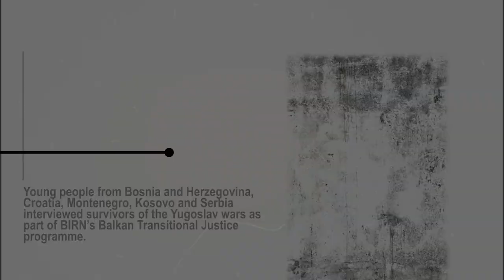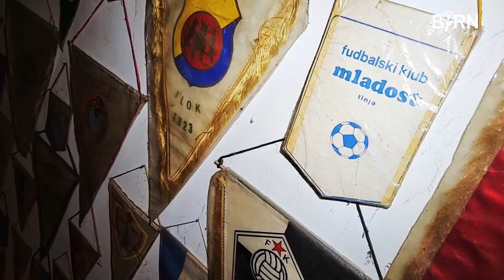Interview with Dragan Adzic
Young people from Bosnia and Herzegovina, Croatia, Montenegro, Kosovo and Serbia interviewed survivors of the Yugoslav wars as a part of BIRN’s Balkan Transitional Justice programme.

They did the interviews after participating in BIRN’s workshop on visual storytelling using war crime archives, which explained how oral history can be a powerful tool in the process of memorialisation, reconciliation and conflict prevention.

All the interviews were produced, filmed and edited by the participants themselves, with mentoring from Balkan Transitional Justice programme staff.